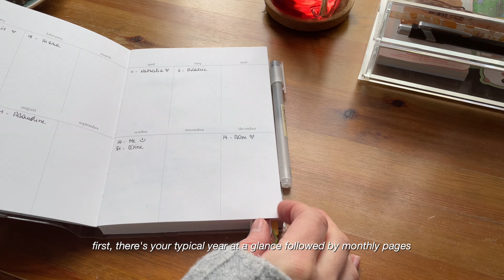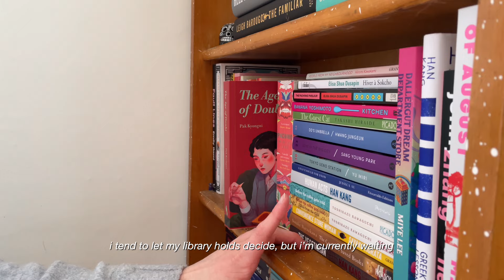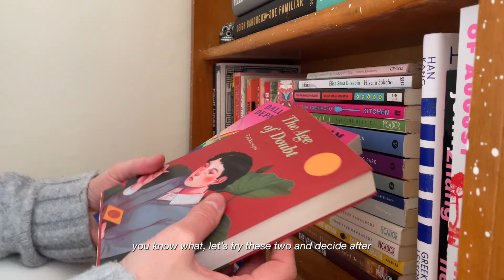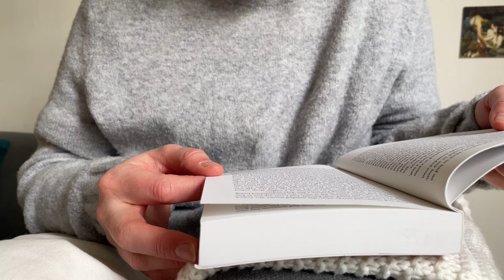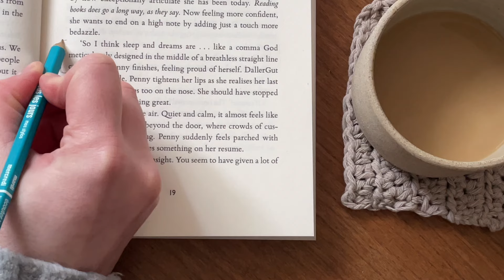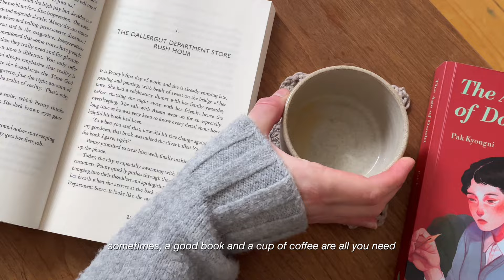romanticising a quiet life 💌 journaling, reading & being a homebody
hello friend, i hope you’re well :)

since moving to edinburgh in october 2022, i have embraced a much quieter life compared to when i lived in london and shared a flat with two people. i would never be home because it was too small, and i would go crazy in my tiny bedroom. but now that i live on my own (for the very first time), i’m savouring these small moments in which to find daily happiness. like lingering in the kitchen while having breakfast, taking over the living room for leisurely activities like journaling or reading books without having to think i’ve got 30 minutes before someone gets home and it won’t be peaceful anymore. that’s why i love to romanticise having a quiet life. sometimes, a good book and a cup of coffee are all you need.

thank you for hanging out with me xx

(les sous-titres en français sont disponibles - n'oublie pas de les activer !)

✎ chapters
00:00 intro
01:57 enjoy a simple brekkie
02:28 reflect on the week
04:44 check out the new uniqlo
08:33 pick up a new book
09:19 savour a fresh coffee

♡ ︎mentioned
Undated planner
Gel Ink Ballpoint Pen 0.5mm in black
Uniqlo, 64 Princes St, Edinburgh EH2 2DJ
The Age of Doubt by Pak Kyongni
DallerGut Dream Department Store by Lee Mi-ye

TrackTribe - Jane Street (YouTube)

☻ hi, i’m amandine
· where are you from? belgium
· where do you live? edinburgh, scotland since october 2022
i lived in toronto, canada from 2015 to 2018 & in london, uk from 2019 to 2022
· what do you do? i work in marketing for a publishing company
· how do you film/edit? i mostly film on my iphone 12 and edit with vllo